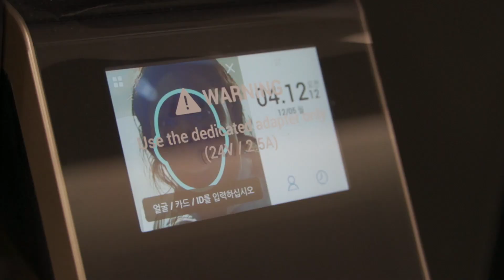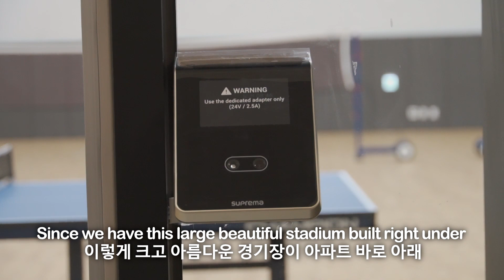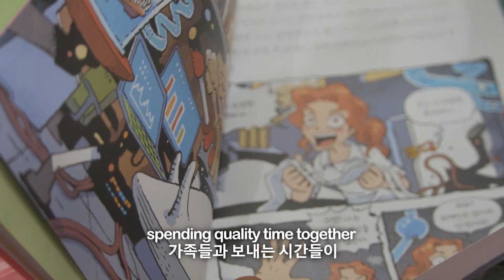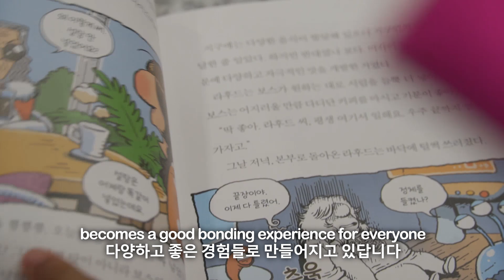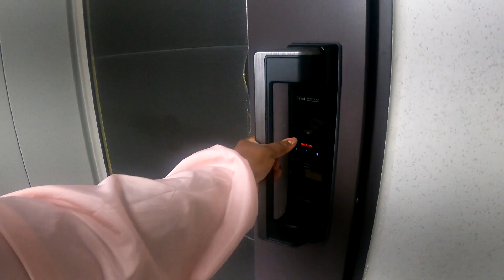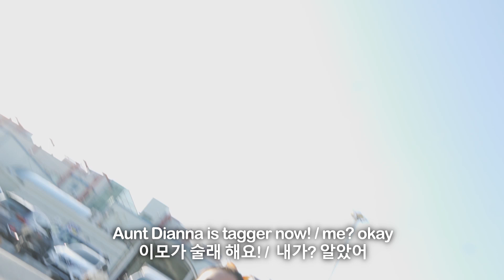Our NEW HOME has a Surprise!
New Home surprise